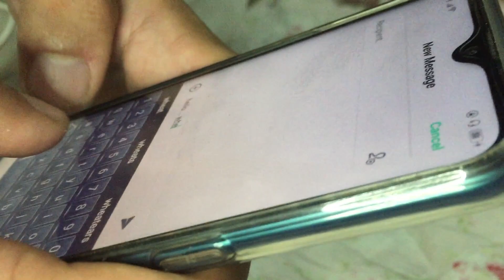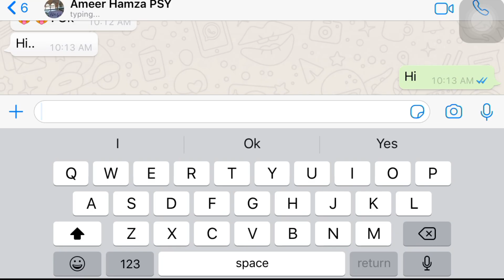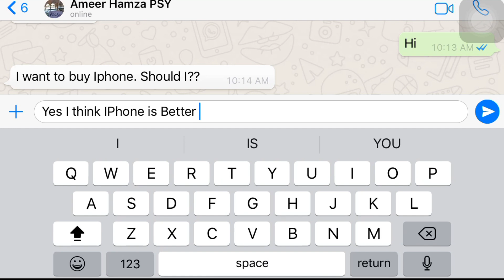THEN Vs THAN | Complete Difference Between Then and Than | in Hindi or Urdu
Then vs Than, What is the Difference between
Than and Then.
Than vs Then, in this video I am going to
differentiate both of the than and then
Than or Then, there's a huge difference between
both of these words.